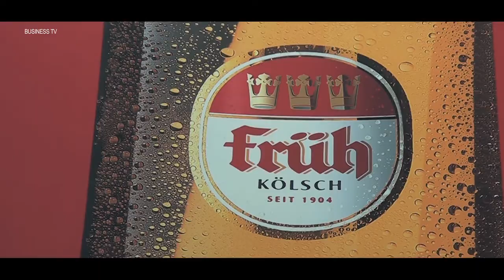Frühkölsch Veranstaltung mit Manfred Maus